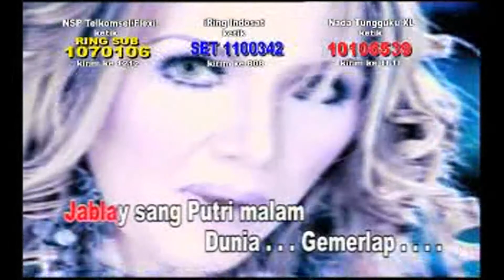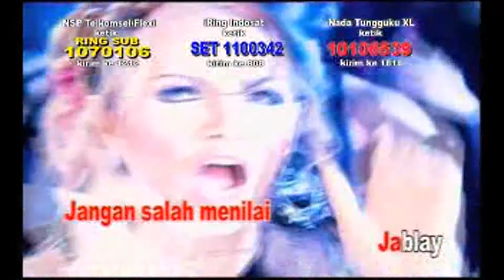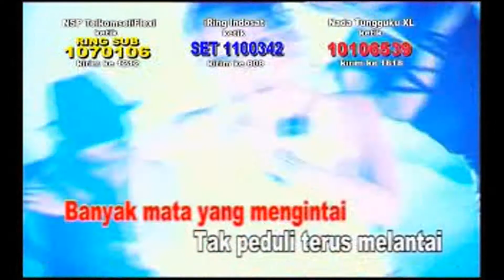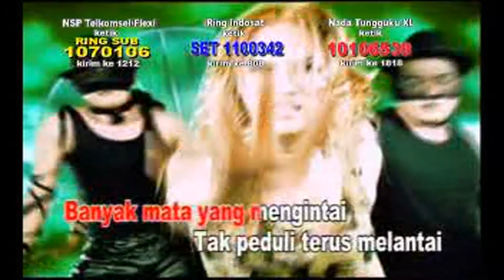Tuty Wibowo - Jablay (Original VCD Karaoke) Full RBT #04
THE BEST TUTY WIBOWO 2011
Prod : Sani Music Indonesia
Release : 2011
Video Clip : MMT Studio
Sumber : VCD Original

Isi Album

01. Hamil Duluan
Voc  : Tuty Wibowo
Cipt : Tjahjadi Djajanata / Ishak

02. No Comment
Voc : Tuty Wibowo

03. Tentang Aku Kau Dan Dia
Voc : Tuty Wibowo /Omath
Cipt : Dhody Kangen / Dodhy Hardiyanto

04. Jablay
Voc : Tuty Wibowo
Cipt : Joko Item / Biing

05. Sakau
Voc : Tuty Wibowo
Cipt : Tops Lasido / Biing

06. Mencari Mangsa
Voc : Tuty Wibowo
Cipt : Awab Purnama

07. Mabok Janda
Voc : Tuty Wibowo
Cipt : H Ukat S

08. Pengertian
Voc : Tuty Wibowo
Cipt : Ellya

09. Duh Engkang
Voc : Tuty Wibowo
Cipt : Muchtar B

10. Getir Manis
Voc : Tuty Wibowo
Cipt : Solid AG

11. Jangan Diraba
Voc : Tuty Wibowo
Cipt : Tops Lasido / Hendrik

12. Jangan Pernah Selingkuh (J.P.S)
Voc : Tuty Wibowo
Cipt : Ato Angkasa / Yanto Hermawanto